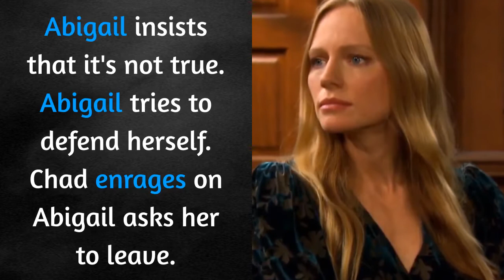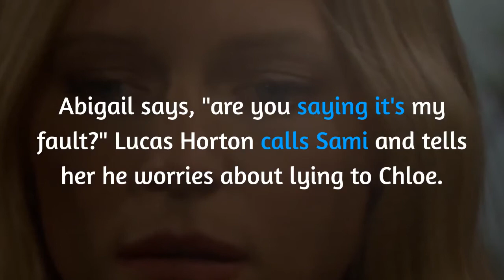Days Of Our Lives Spoilers: Gwen Wrongly Accuse Abigail, Kristen Blamails Sami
Days of Our Lives spoilers say some shockers are coming in Salem. Abigail tries to defend herself as Gwen accused her of pushing her down the stairs. Gwen gets sympathy from Chad. Abigail tells her father that Gwen lost her baby. She needs to know if he believes in her or not. Chloe gets an appointment for Lucas Horton. Chloe asks Brady to leave because a friend of hers has got terrible news. Nicole tells Chloe that she's staying out of the people's business. Then she mentions Rafe and Ava's kiss. Chloe reminds her she's married to Eric.